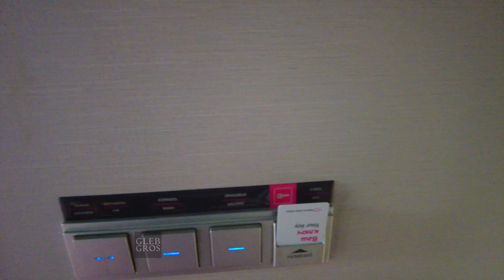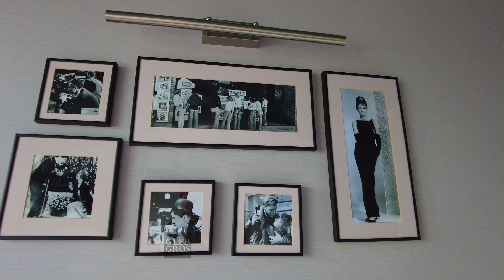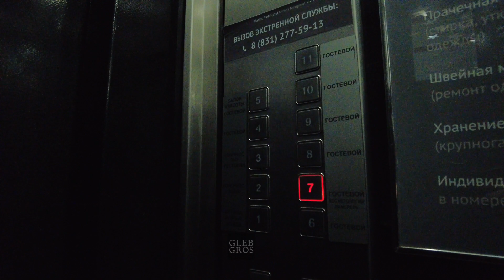Marins Park Hotel - Нижний Новгород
Russia. Nizhniy Novgorod. Marins Park Hotel Nizhny Novgorod / "Marins Park Hotel Nizhny Novgorod" is a modern 4* hotel of the Marins Hotels chain. Located in the city center, near the famous Nizhny Novgorod Fair. The windows offer a colorful view of Strelka, the confluence of the Oka and Volga rivers.

Russia. Нижний Новогород. Marins Park Hotel Nizhny Novgorod / «Маринс Парк Отель Нижний Новгород» — современный отель 4* сети Marins Hotels. Расположен в центре города, около знаменитой Нижегородской ярмарки. Из окон открывается красочный вид на «Стрелку» – место слияния рек Оки и Волги.
▬▬▬▬▬▬▬▬▬▬ஜ۩۞۩ஜ▬▬▬▬▬▬▬▬▬▬▬▬▬▬
✅ ➡️ ‼️ Have the desire to become a hero 🎥 contact through social networks.